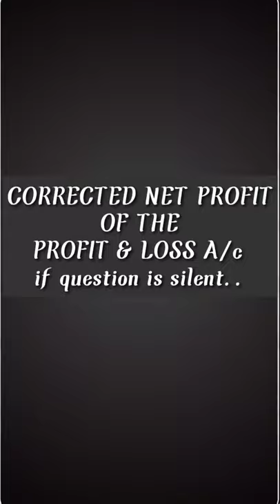Manager commission | Partner commission